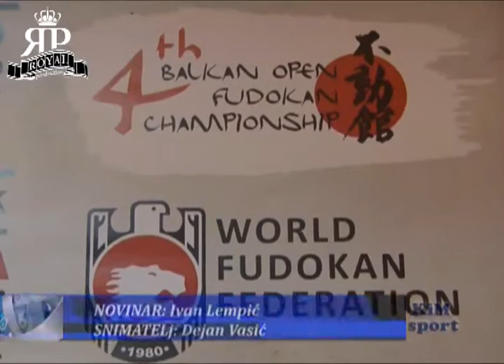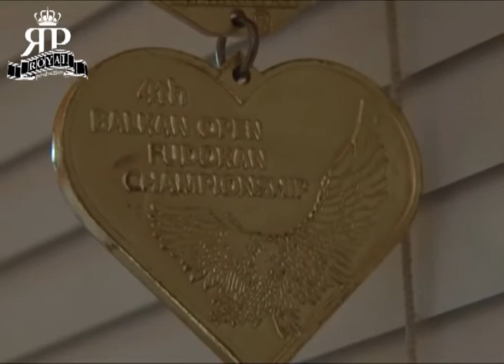KiM SPORT EMISIJA 47 - KK Kihon(Balkansko prv.), RK Trepca